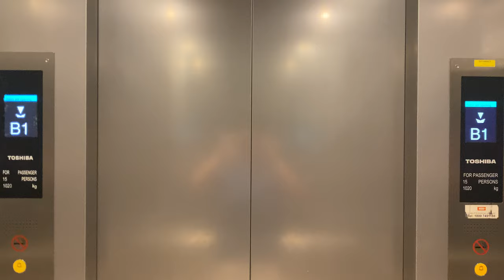TOSHIBA ELCOSMO-III MR @ NATIONAL INSTITUTE OF EDUCATION [BLOCK 7 LIFTS 2 & 3]